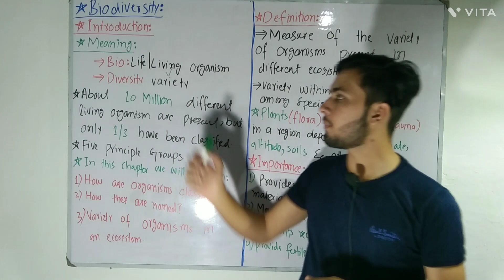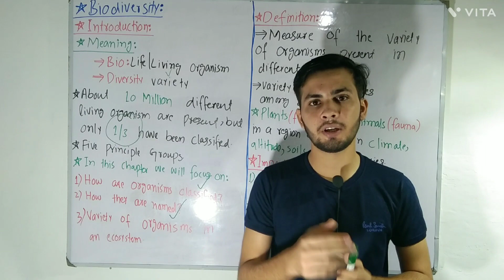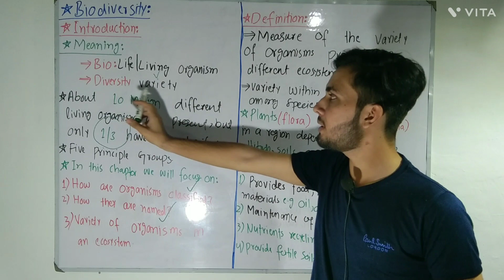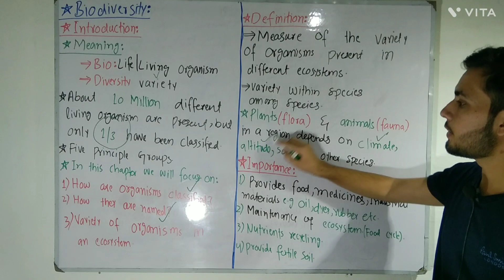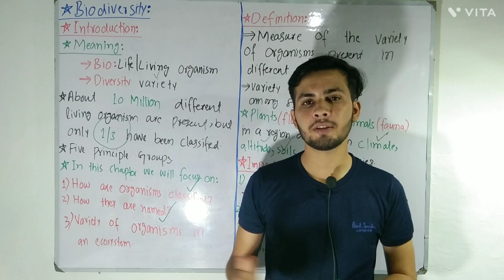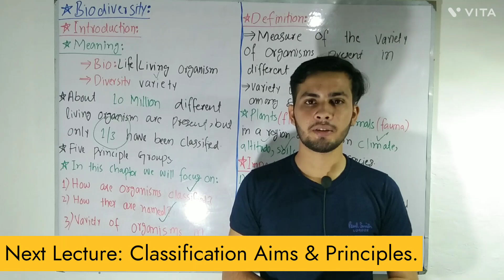Biodiversity | Importance of Biodiversity | Class 9th Biology | Chapter 03 |Stargazer Academy